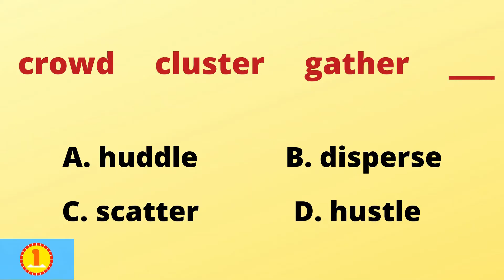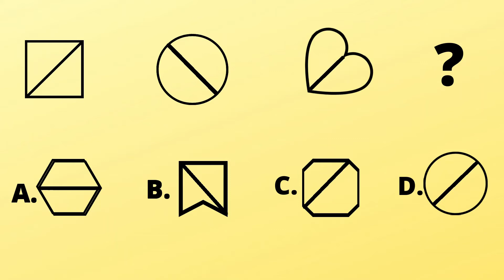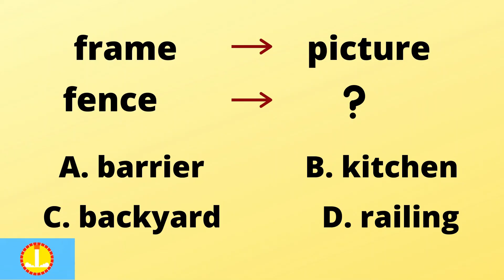PRACTICE TEST LEVEL 5 PART 9 || COGAT || GATE || JOB APTITUDE TEST